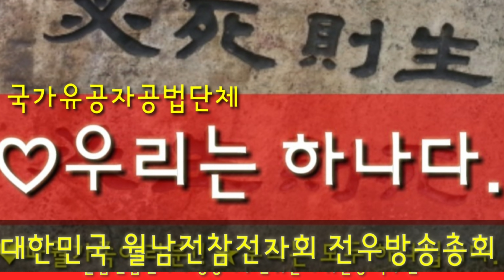드디어 월참임시회장 임명했다! 월참정상화 집회소집효과인가? [전우집회]전우방송191026 토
☎긴급 희소식☎
♡전우여러분 어제아침 "사라진 김성웅유튜브" 라는 슬픈? 속보에 이어  오늘은 "월참 임시회장 지명" 이라는 낭보를 전해 드리도록 하겠습니다.
♡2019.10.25(금) 전우방송은 어제저녁 8시경에 월참정상화 위원장 박수천회장과의 전화 인터뷰로 전해 드리겠습니다.
♡우리의 집회소식이 통했는지 동부지법 민사 22부에서 드디어 월참 임시회장 1명과 임시이사 11명과 임시임원 6명 등 총18명의 명단을 발표 했습니다.
♡이로서 11월중에 월참 장상화의 기본인 총회와 중앙회장 선거가 정상적으로 이루어 질것으로 확신하게 되었습니다. (따라서 28일의 규탄집회와 전우방송 월례회는 잠정 연기하게 되겠습니다.)
♡박수천위원장의 결단력이 금년초 "전국대의원 서명운동"으로 전회장 정진호의 상고 포기 유도에 이어 임시회장 지명연기 공작?을 깨기 위한 "임시회장 지명촉구 결의대회" 작전도 큰 성과를 이루어 월참 정상화를 적어도 2~3년은 앞당긴 효과를 낸것 같습니다.
♡이모두가 전우여러분의 소리없는 함성과 응원의 힘이라고 생각합니다.
♡박수천 위원장님과 성원해주신 전우 여러분! 대단히 감사합니다. 그리고 ♥합니다.
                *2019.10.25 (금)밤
☆전우방송총회 총회장 박우영 배상☆